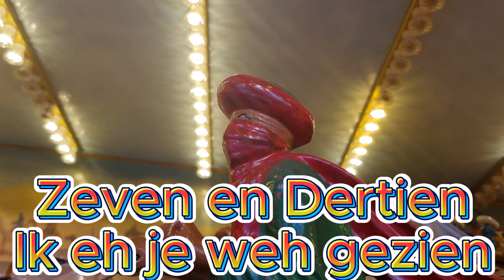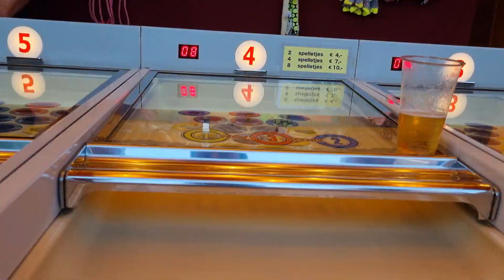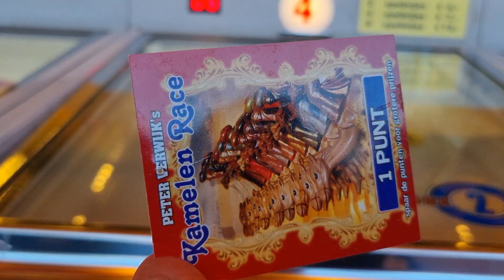DE DUTS'N - De Kamelenrace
Zin we d´r kla vo? En eh hie je balln vast?

De Duts´n ehn een passie vo schwone versjies, ma oek vo ´t gooin bie rooie balletjies en racen bie kameeln.

Beeldmateriaal: De Duts´n